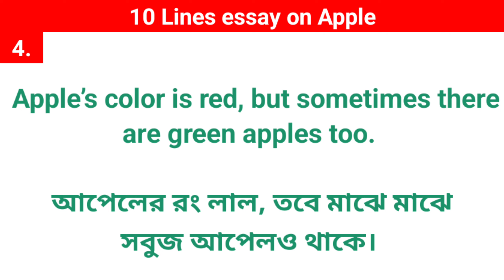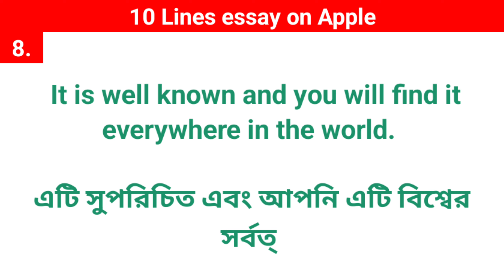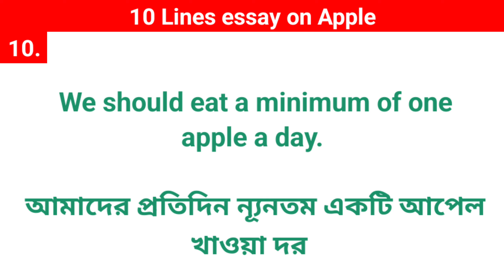10 Lines Essay On Apple || Essay On Apple In English Bengali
10 Lines Essay On Apple || 10 Lines On Apple || Essay On Apple || Essay On Apple In English Bengali

👇About this video 👇
10 lines on apple
10 english lines on apple
10 lines about apple
english lines on apple
10 lines on apple in english
essay on apple in english
essay on apple english
few lines on apple in english
10 lines on my favourite food
apple essay in english
10 lines on my favourite fruit
apple essay english
english essay
apple essay
10 apple lines
apple 10 lines
apple for kids essay

🔎 HASHTAGS 🔎
LIKE_SHARE_AND_SUBSCRIBE_OUR_CHANEL